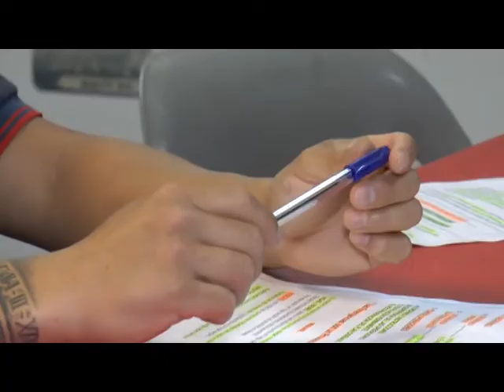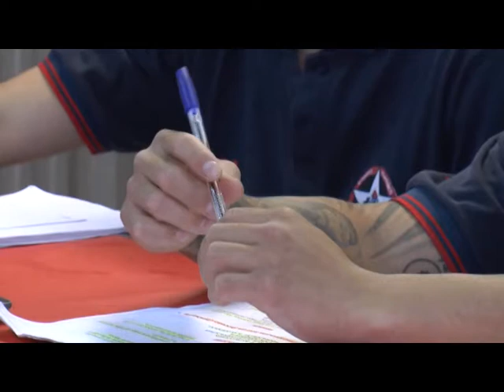Bomberos continúan con las capacitaciones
Bomberos Voluntarios continúan capacitándose de manera virtual durante este tiempo de aislamiento. Las capacitaciones son de nivel regional y provincial.